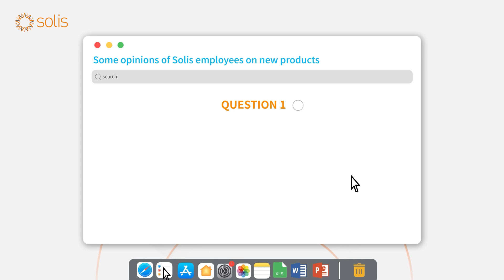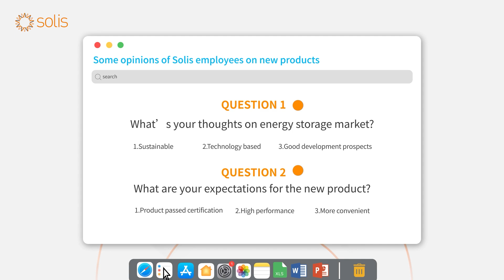Solis Inverter - What Solis employees have to say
Solis 6th generation energystorage inverters, driven by cutting-edge technology, are perfectly adapted to the needs of the local market. More than that, let's take a look at what Solis employees have to say.